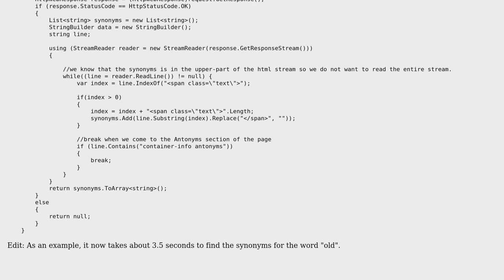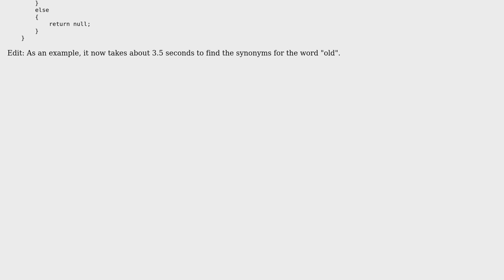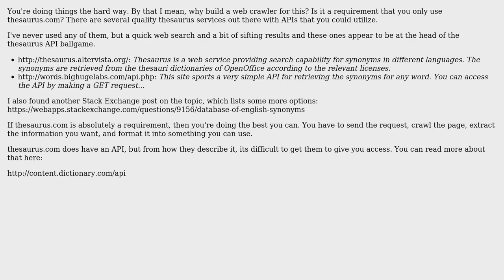Code Review: Parse and extract synonym data from a website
With thanks & praise to God, and with thanks to the many people who have made this project possible! | Content (except music & images) licensed under CC BY-SA | Music | Images & others | With thanks to user rolfl user pfuri user Max and the Stack Exchange Network Trademarks are property of their respective owners. You are responsible for your own actions.